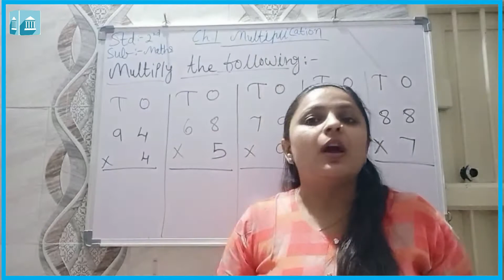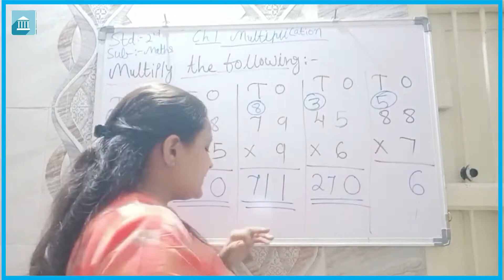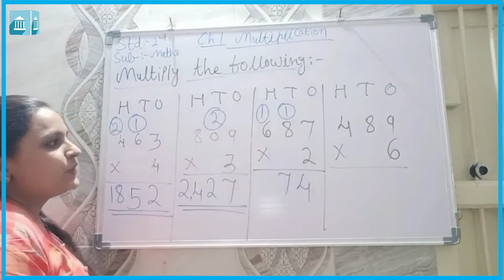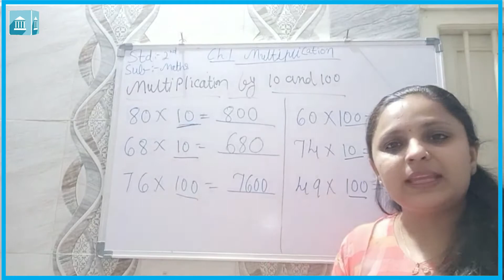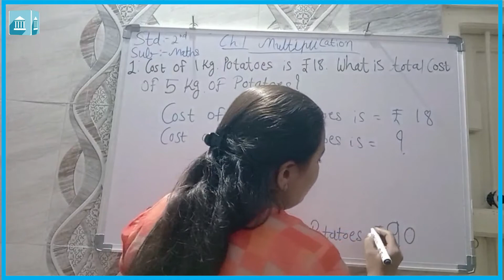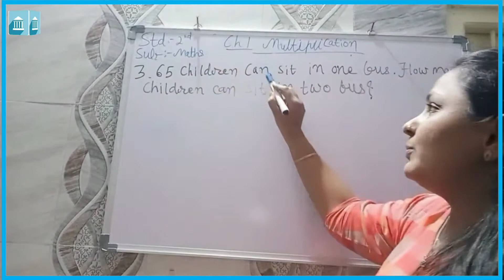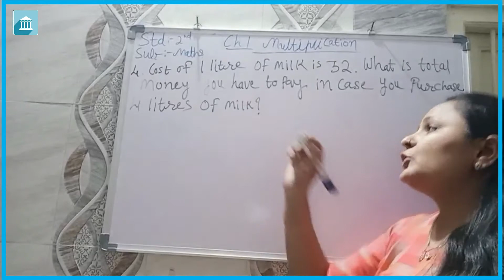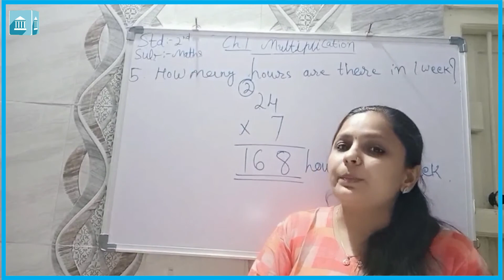Grade - 2 : Maths : Chapter 1 Multiplication (Part 2)